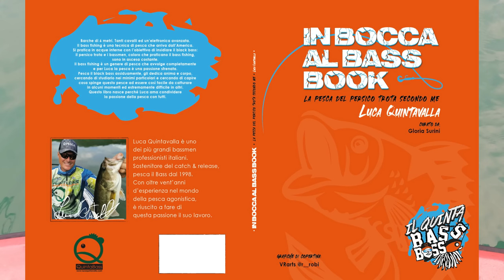BLACK BASS - Come SKIPPARE con l'attrezzatura da CASTING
Siete pronti per entrare nel mondo dello SKIPPING con la canna da CASTING?
Ecco il video che fa per voi!
Tutorial completo Skipping con la canna da casting!